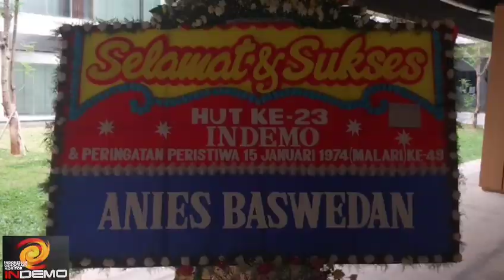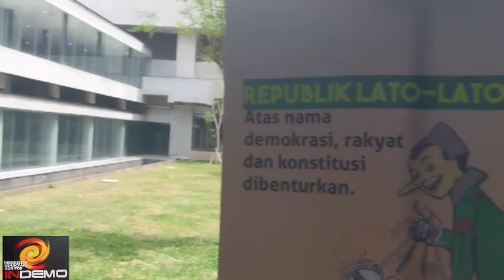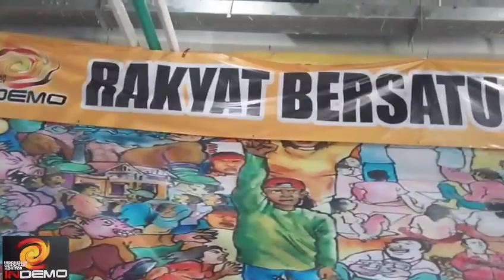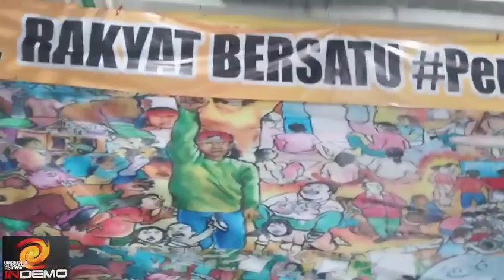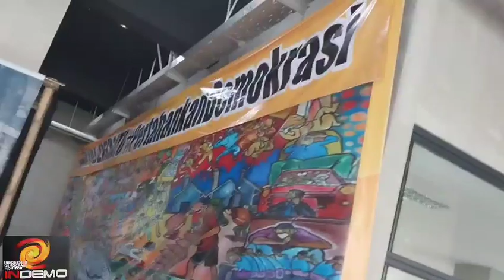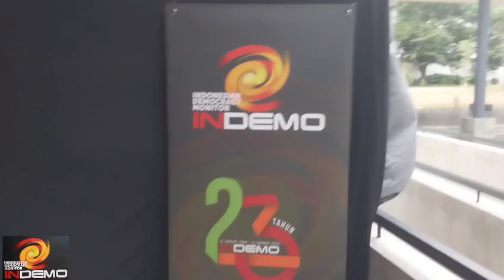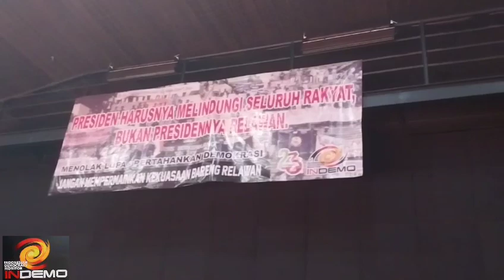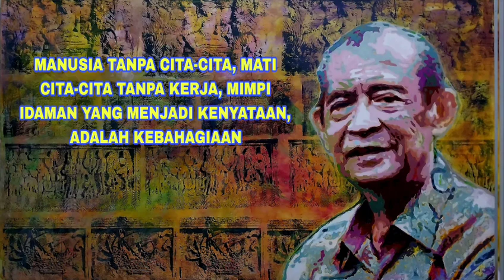Hariman Siregar, Dijalan Kebudayaan Sekaligus KeNABIan Pertahankan Demokrasi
HarimanSiregar Aktivis Penjaga Demokrasi
Dirgahayu InDEMO Ke 23 dan Peringatan Peristiwa Malari Ke 49
Sesungguhnya RevolusiYangKitaMau itu RevolusiMerdesa Menuju INDONESIA MERDESA: Adil_Makmur_Beradab, tentunyaah..😂🙏😍

Pegiat